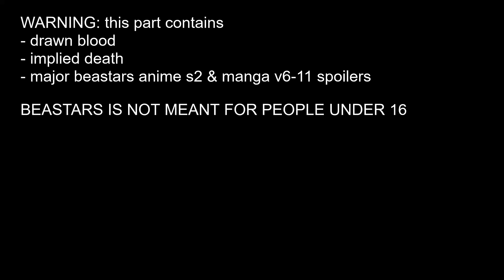howl - beastars map parts 20-21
i was like well into this when i remembered riz pulled tems right arm out its socket. so he couldnt hold it up like that. ignore that
also fyi this is more so based off of the anime than the manga (projector, blood moon, riz's design etc)

characters are from paru itagaki's beastars. read it pls